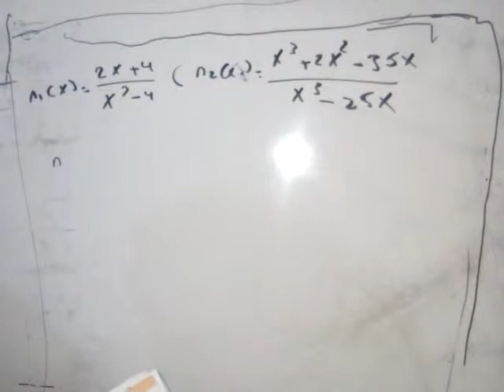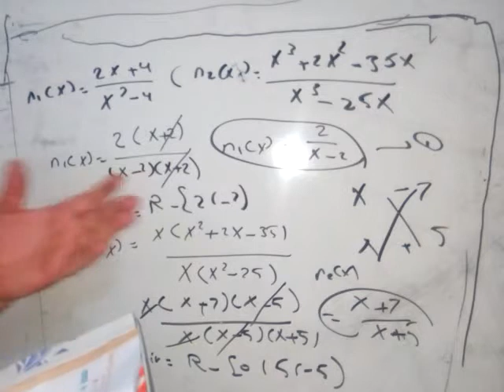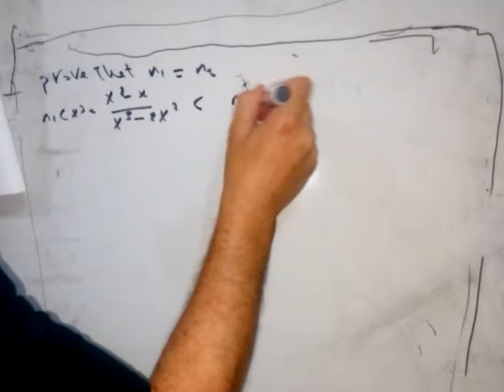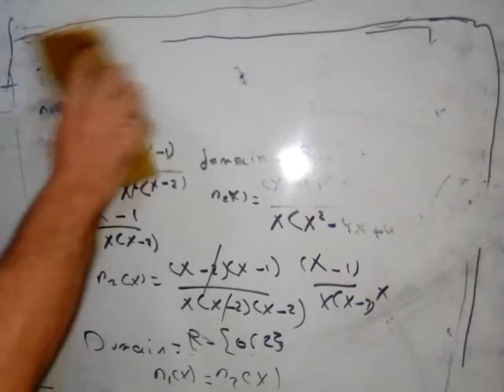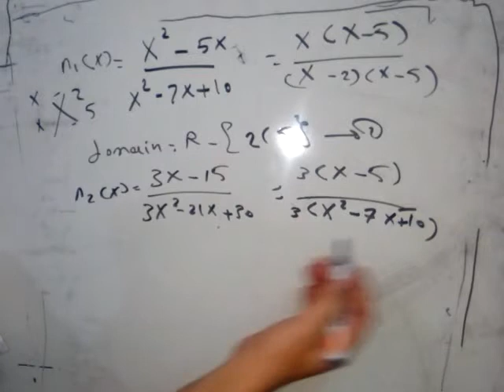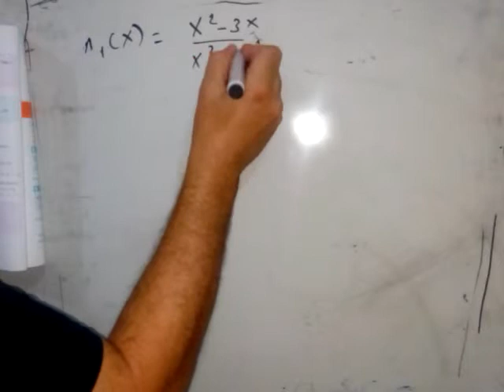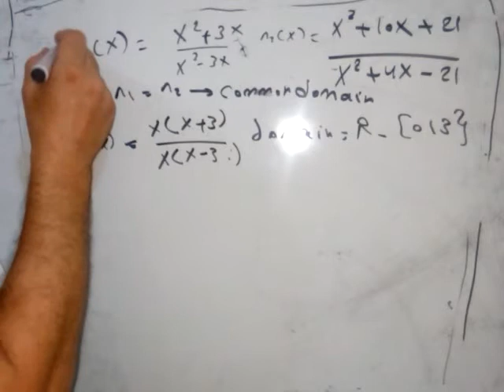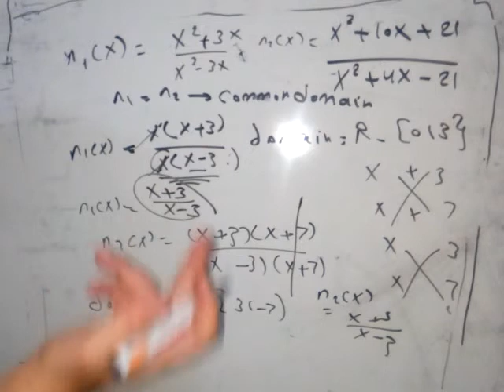Prep3-unit2-lesson3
Second term